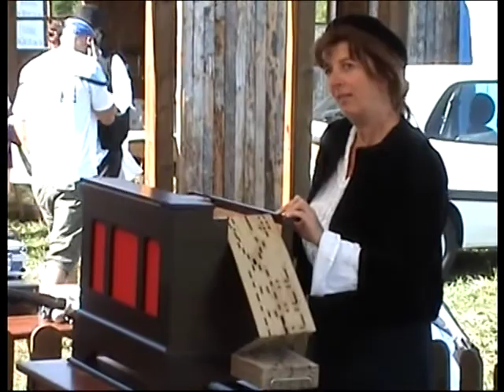La chanson des Amis du Vieux Seynod 2009.mpg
A l'occasion de la Fête du Vieux Seynod 2009, les membres de l'association, sur un air bien connu, décidèrent d'écrire une chanson pour célébrer une fête qui désormais fait partie intégrante du paysage Seynodien.